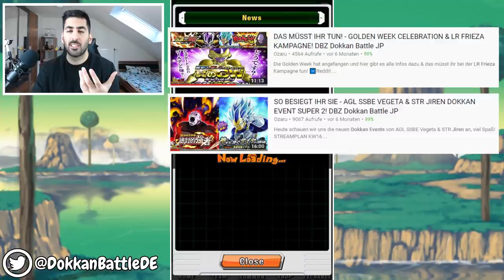OZARU PREDICTED, TRÄUMT & WIRD GIERIG - 250 STONES SSB EVOLUTION VEGETA SUMMONS! DBZ Dokkan Battle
Heute summon wir mit 250 Dragon Stones im neusten Dokkan Festival Banner von SSB Evolution Vegeta, viel Spaß!

- Mo: ab 19:00 Uhr Dokkan Battle/Blazing
- Di: frei
- Mi: ab 20:00 Uhr Dokkan Battle/Blazing
- Do: ab 20:00 Uhr Dokkan Battle
- Fr: spontan